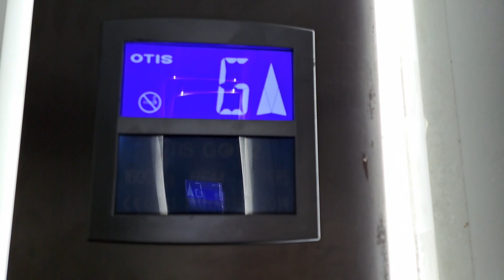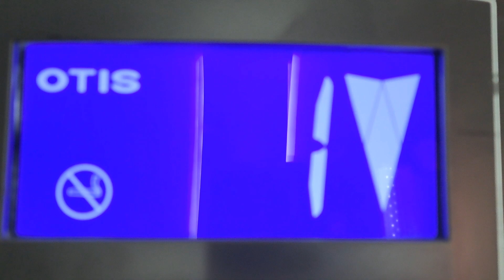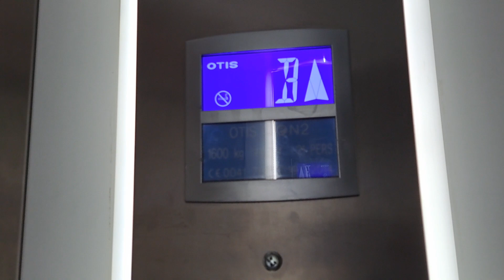Otis Gen2 Lift At Matalan In London Oxford Street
Installed: 2014

Floors Served: B G 1